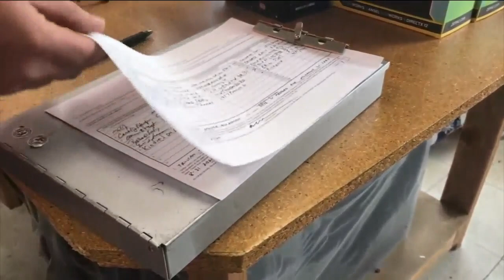Effort to recall Governor Tony Evers underway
An effort to recall Governor Tony Evers is underway. A Burlington woman filed the paperwork last Friday. Since then organizers have been in several communities across the state collecting signatures.